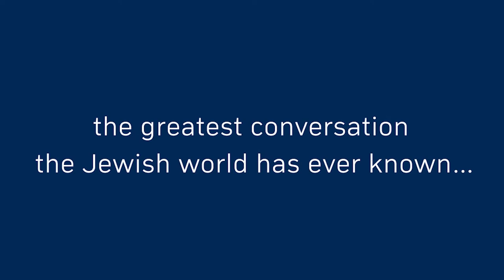World Zionist Village | Carole Schnier (2)